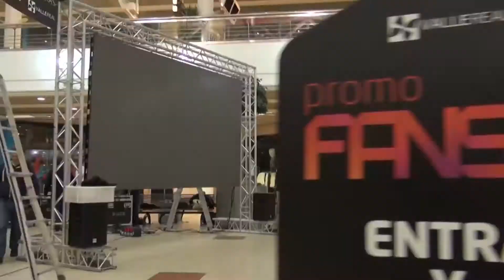ENDESA Realidad Aumentada ValleReal OPTIMIZADO FullHD 1920x1080p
Vídeo Promocional realizado en Valle Real con el despliegue de realidad aumentada patrocinado por la empresa Endesa.